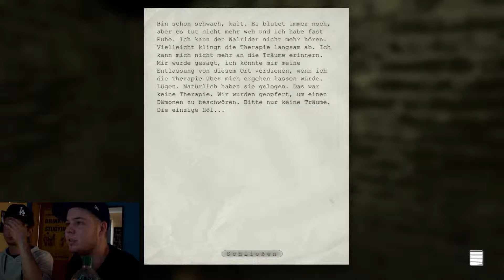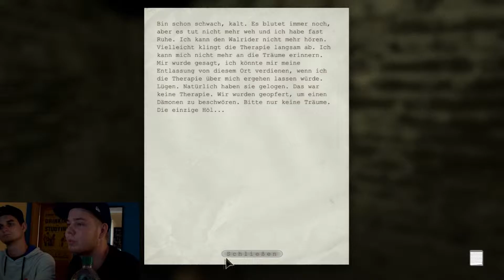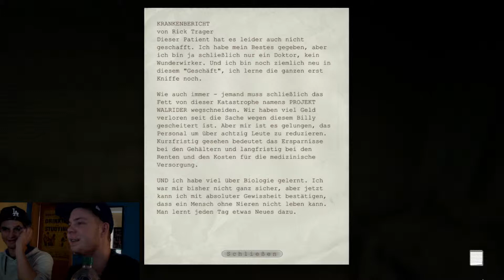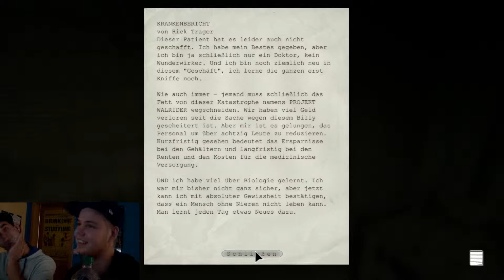Let's Play together: Outlast Part 7 "Lass uns Doktor spielen" GER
Hallo liebe YouTube Gemeinde,
Willkommen bei Part 7 unseres Let's Play together: Outlast.
Auf dem Weg aus der Kanalisation gibt es noch so einige Überraschungen, doch sind diese eher gerne in Kauf genommen, als das, was uns oben erwartet...

In diesem Sinne, gudn.

WasteYourTimeTV